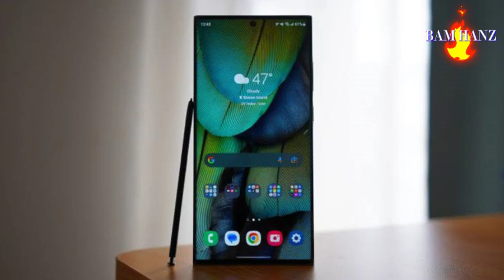Review 5 H P samsung Terbaru Spesifikasinya Bikin Jantung Copot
Hai sobat Jumpa lagi di channel bam hanz, kali ini kita akan kembali membagikan
informasi mengenai 5 H P samsung Terbaru, yang mana H P ini bisa di bilang ideal di
kelasnya, nah kira kira seperti apa reviewnya, yu kita gas ke videonya.
Di era ponsel pintar, Samsung yang jadi rajanya, setidaknya untuk ekosistem
Android. Jenama asal Korea Selatan ini merupakan produsen ponsel Android
nomor 1 yang sudah diakui kebolehannya secara global.
Yang pertama seri Galaxy S, yang merupakan seri Samsung kelas atas dengan
berbagai fitur menarik. Ada juga seri Galaxy A, seri ponsel Samsung yang
dihadirkan dari harga terjangkau sampai kelas menengah.
Dua seri lagi adalah Galaxy M dan Galaxy Z. Samsung Galaxy M series adalah
seri Samsung yang fokus pada baterai besar dan khusus dijual
secara online. Sementara, seri Galaxy Z adalah HP Samsung kelas atas
dengan fitur atau kemampuan layar lipat.
Lantas, apa saja HP Samsung terbaru di tahun ini yang khusus hadir secara
resmi ke Indonesia